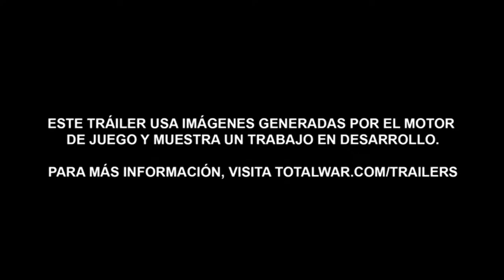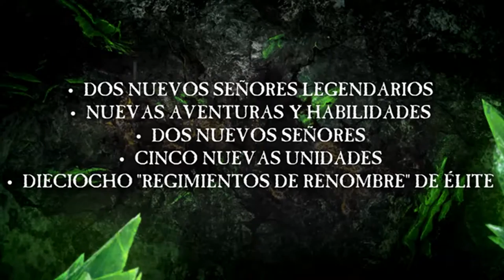Total War Warhammer - El Sombrío y la Tumba [Trailer Español]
Os traemos el trailer del DLC de "El sombrío y la tumba", esperemos que os guste!!!